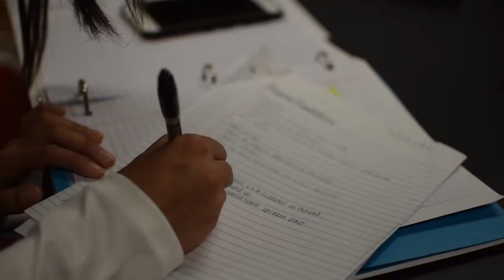Latinos in Action- Cooper CIty High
BTN story on Latinos in Action club at Cooper City High. Produced by Cooper City High. 5/30/17